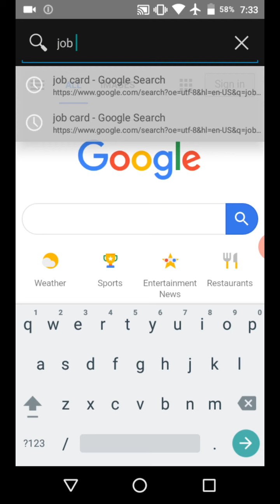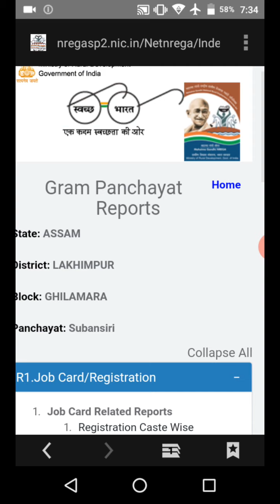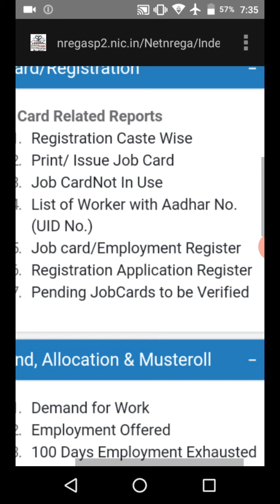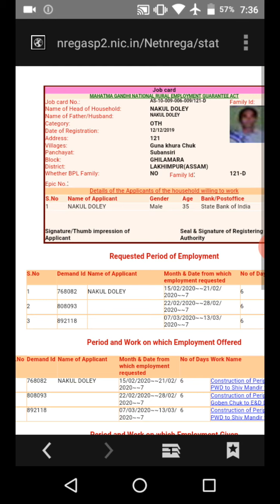How to check job card balance misingot //missing helpful video//mising mixture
Job card balance check korok